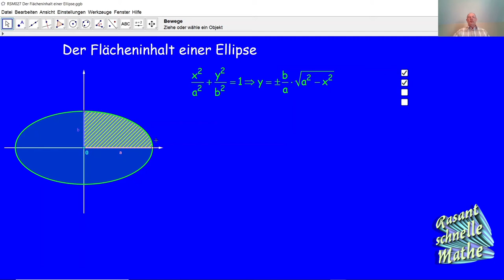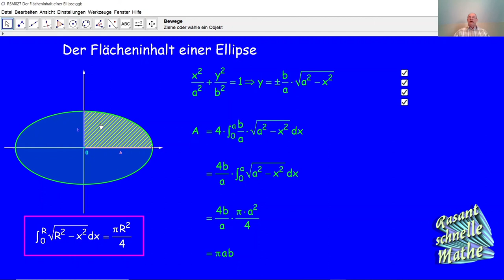Der Flächeninhalt einer Ellipse RSM027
RSM027 Wie berechnet man den Flächeninhalt einer Ellipse? Hier wird die Formel zur Berechnung des Flächeninhalts einer Ellipse bewiesen.